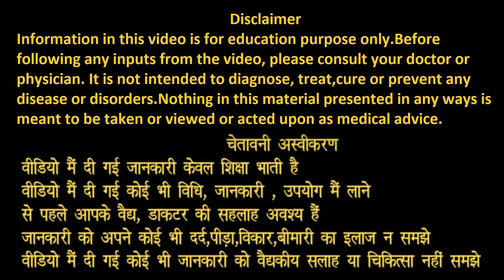एक हफ्ते में कितना वज़न कम होगा? Weight Loss Fact and Tips